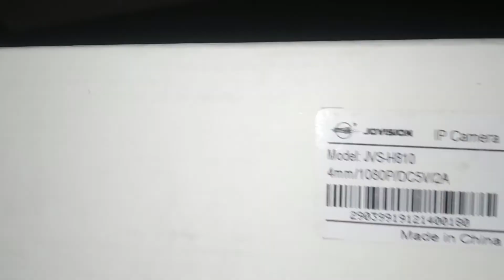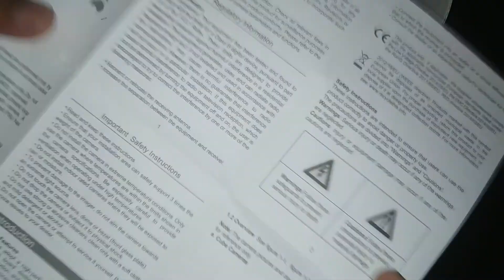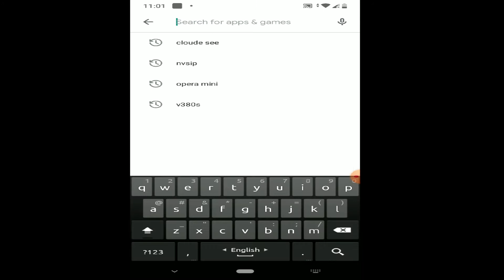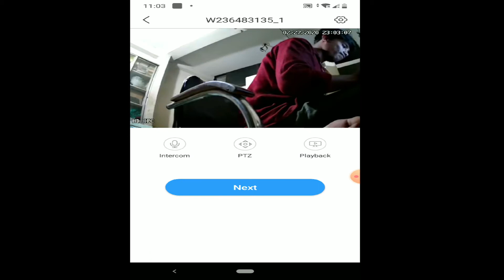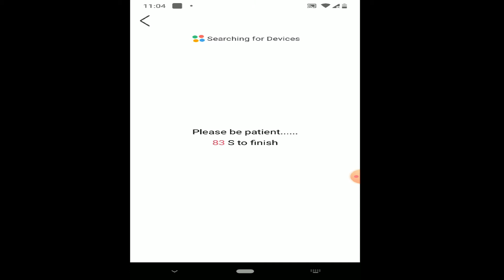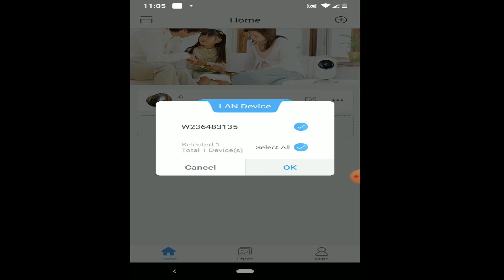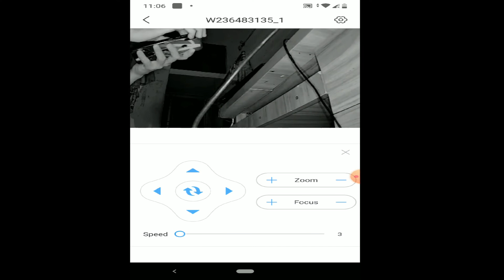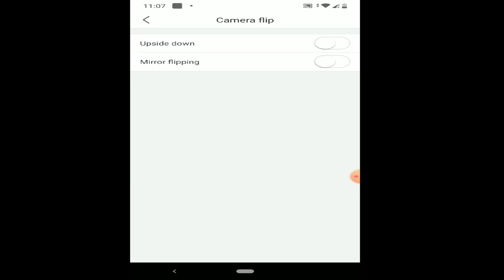How Jovision Jvs-H810 2MP Wi-Fi PAN/TILT IP Camera setup জোভিশন ক্যামেরা সেটিং বাংলা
Resolution 1920x1080

With IR LED Lights and IR-CUT, monitoring day and night

Supports smartphone remote viewing

Supports two-way talk

Wi-Fi IEEE802.11b/g/n

PAN and TILT

Support 128GB SD Card

All products purchased from cctv
support Problem solution are covered
by Free Technical Support for the life
of the item. Our knowledgeable staff is
here to help with any technical support
questions concerning our products.

If you have a technical question it is best to contact our
technical team on (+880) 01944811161 and choose

সবার আগে সব ধরণের VIDEO এইচডিতে পেতে সাব্স্ক্রাইব করে আমাদের সাথেই থাকুন।

I hope you can do better than no new work on YouTube that share comments like this